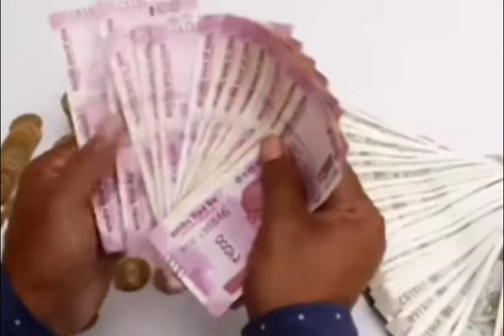🐬Ghol fish viral videos Mumbai | Fisherman Ghol Fishes Worth Rs 1.33 Crores | एक रात मे बना करोड़पति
Maharashtra Fisherman Traps 157 Ghol Fishes Worth Rs 1.33 Crores. Fisherman Name Chandrakant Tare From Mumbai.
Ghol fishes great demand in south-east Asia and Hong Kong. The Ghol fish use for medicine, cosmetics product  etc.
Ghol fish ke kimet laghbag 90 hazar hoti hai. Golden heart waali fish ke naam se bhe jaana jaata hai.